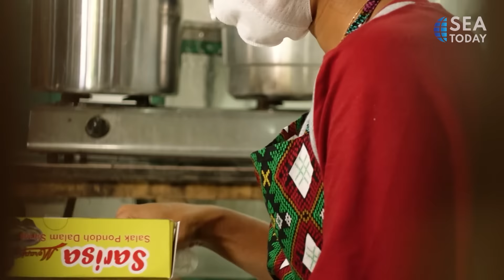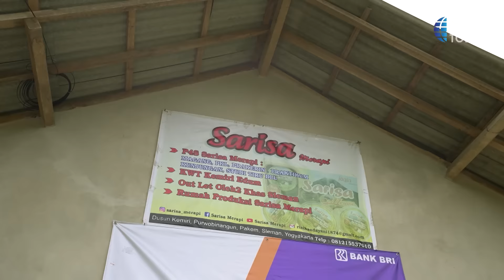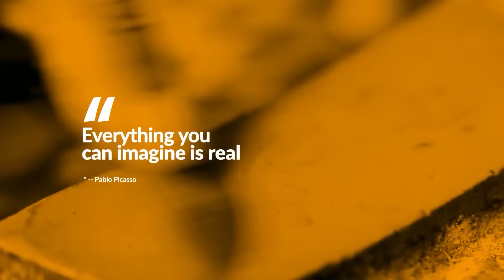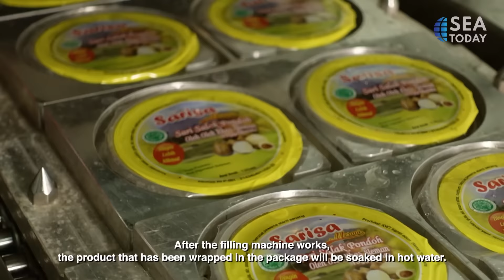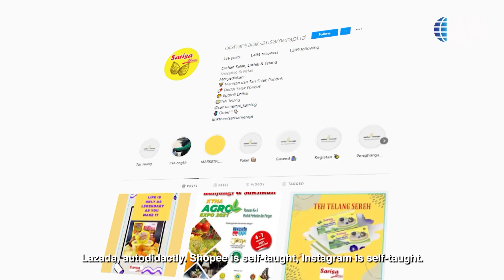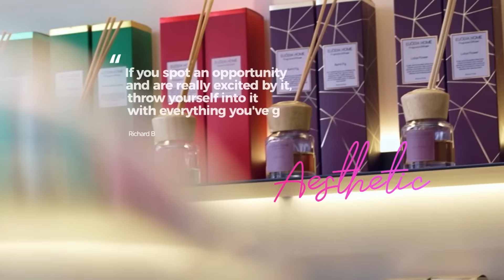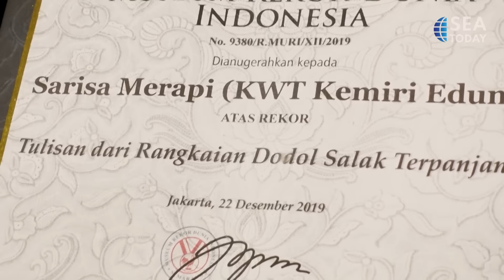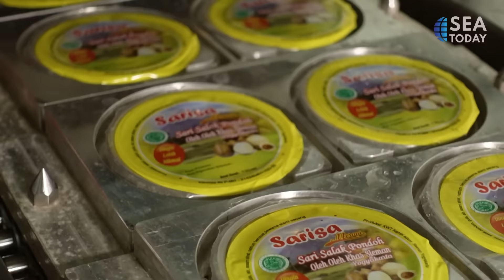Meet The Creators - Sarisa Merapi